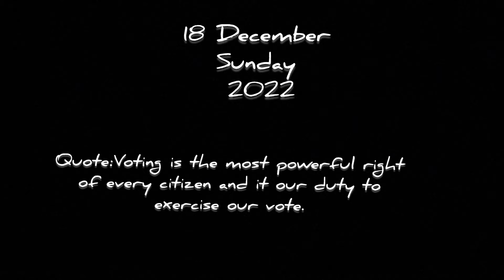First time voting experience😨